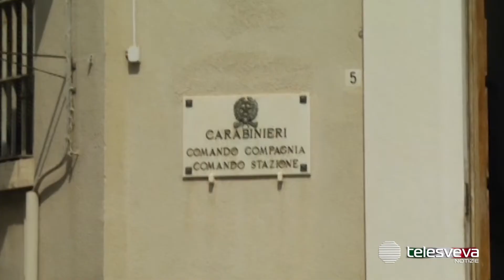BARLETTA | Se ne va a spasso con 46 dosi di marijuana: ragazzo 19enne arrestato dai Carabinieri